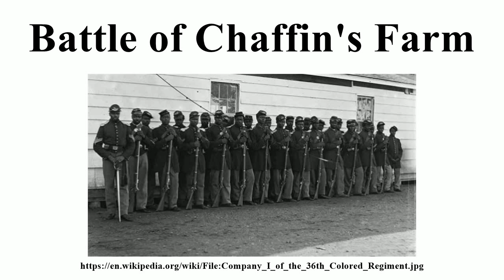Battle of Chaffin's Farm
Image-Copyright-Info
Image is in public domain
Author-Info:   Unknown
Image-Copyright-Info